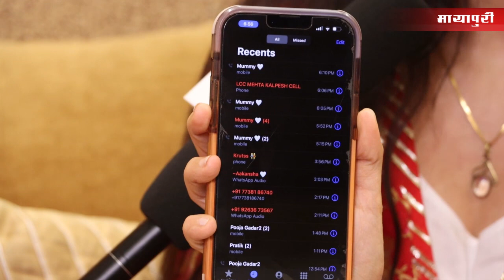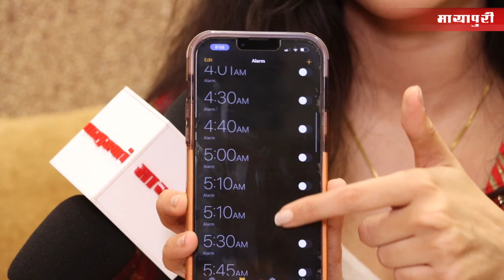Gadar 2 | What’s On My Phone FT.Simrat Kaur | Reveals Her All Secrets